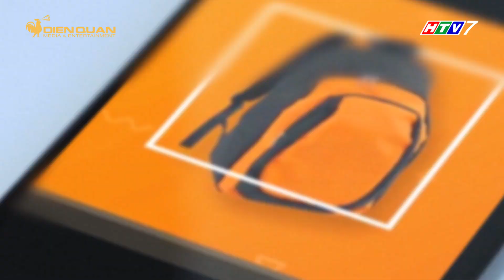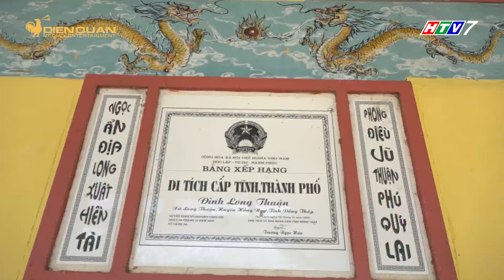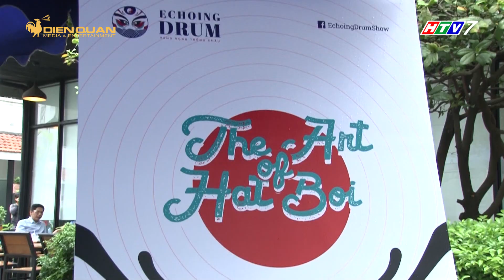MUA GÌ Ở ĐÂU PHÁT SÓNG NGÀY 12/06/2020